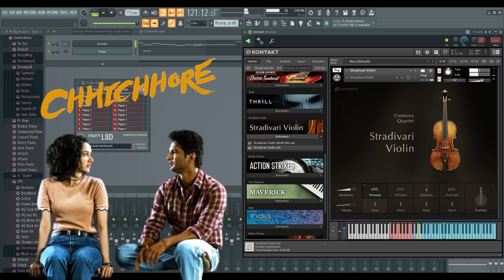CHHICHHORE - Khairiyat Fl Studio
CHHICHHORE - Khairiyat (Arijit Singh) (Piano Tutorial)